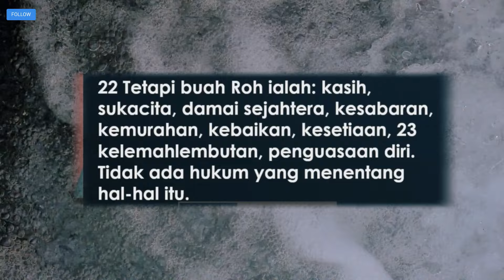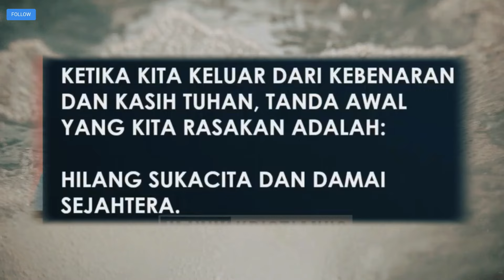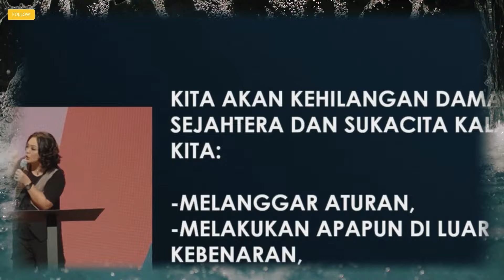MENGAPA SUKACITA HILANG,,?? I TEMUKAN JAWABANNYA DALAM KHOTBAH KRISTEN OLEH PS. HENNY KRISTIANUS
Selamat datang di Channel Motivasi Kristen 🙏💫🙌📖

Judul Video : Mengapa Sukacita Hilang,,??

Pembicara  : Ps. Henny Kristianus

Deskripsi:
Dalam khotbah yang mendalam ini, Ps. Henny Kristianus membahas alasan-alasan mengapa sukacita bisa hilang dari hidup kita. Mengambil inspirasi dari firman Tuhan, Ps. Henny mengungkapkan faktor-faktor yang dapat merampas sukacita kita dan bagaimana kita bisa meraih kembali kebahagiaan sejati melalui iman kepada Tuhan. Temukan kebenaran rohani yang dapat memulihkan sukacita Anda dan memberi kekuatan untuk menghadapi tantangan hidup. Saksikan pesan yang menguatkan ini dan biarkan sukacita Tuhan kembali memenuhi hati Anda.

Terima kasih telah bergabung dengan channel Motivasi Kristen kami.
Bersama-sama kita belajar, bertumbuh,dan mendapatkan inspirasi dari Firman Tuhan.Tuhan memberkati Anda semua! 🙏✨

Ps. Henny Kristianus